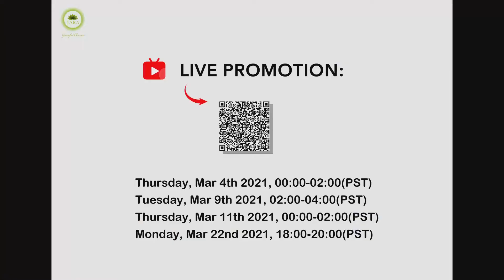How hard it is? This hard paper box wasn't broken when people stepped on it